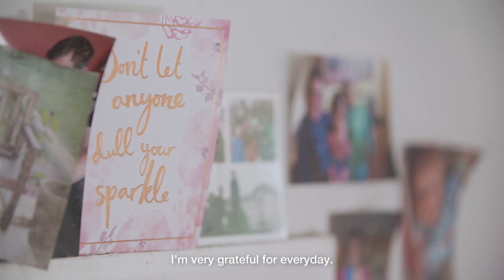Julie's story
Meet Julie. She’s living with secondary breast cancer. Research is her hope.

Breast Cancer Now is the UK's largest breast cancer charity - and we're dedicated to funding research into this devastating disease. We believe that if we all act now, by 2050, everyone who develops breast cancer will live. Find out more: